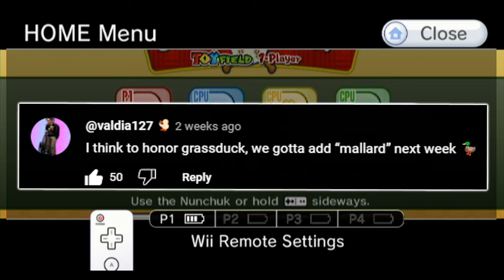monty moonball molerat macho monster moneyball malnourished millionaire metroboomin maniacal magnifi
cent methamphetamine minimalist marketable man-child montgomery mozart mitochondria majestic mesopotamian mischievous moist milker mouthful mysterious muted microphone mahogany magnetic monocle molten marlboro mispronunciation main menu monetization manscaped mallard mission memories merchant mayonnaise margarine maximum medicine mascots misdemeanor metronome marvelous mucus monsoon malware mummified midnight motivated marmaduke madness medium-rare mongolian mathematician mediterranean minigame monday mayhem

thank you Viraxian for this weeks' which was supposed to be two weeks' agos banger ppreciate it a bunch boss peep his youchoobs

submit your monty monday thumbnails in monty-monday in the discord

links reduced to first 10 and most recent 10 episodes due to running out of characters in the description. please refer to the playlist 😼

0:00 - intro / yappy
4:00 toyfield
9:59 minigames